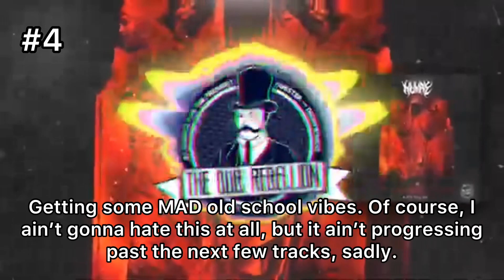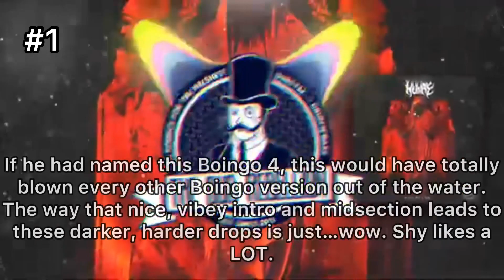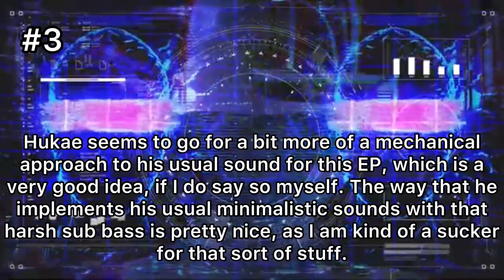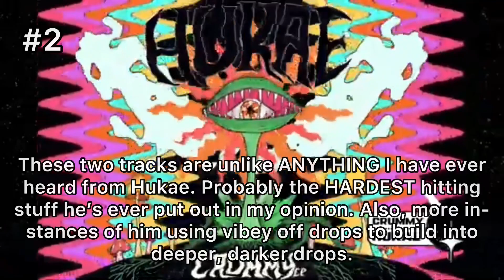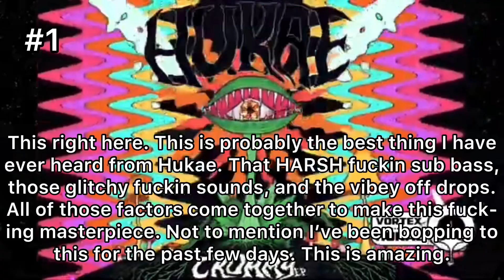hukae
bleep bloop

my discord: shy#6418 (idk why but the numbers changed)